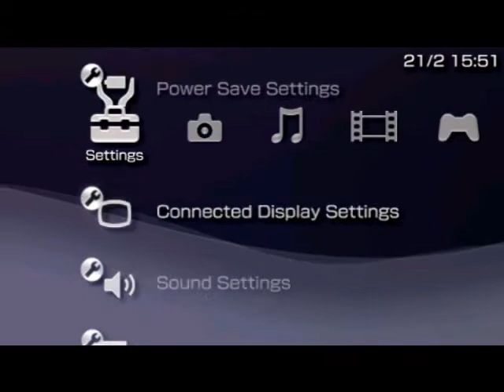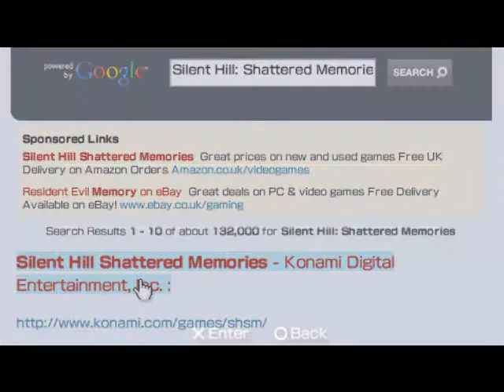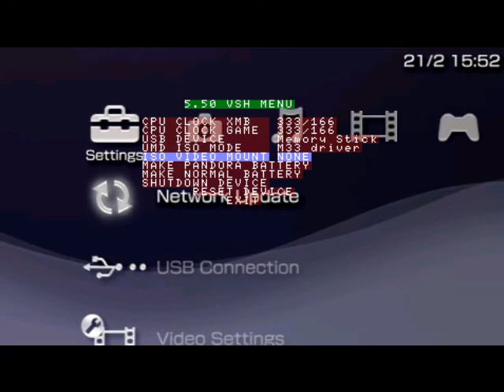PSP running 5.50 gen-d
This is my psp running 5.50 gen-d, i used remotejoy lite 0.19 to record this screen